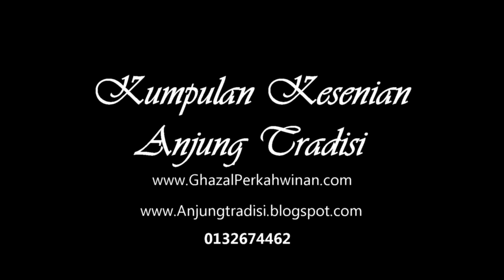Aladom (Norehan Saif)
Anjung Tradisi Package Offer:
✔ Gamelan Group
✔ Multiracial Dance

Call/Whatsapp
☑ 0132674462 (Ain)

lagu aladom